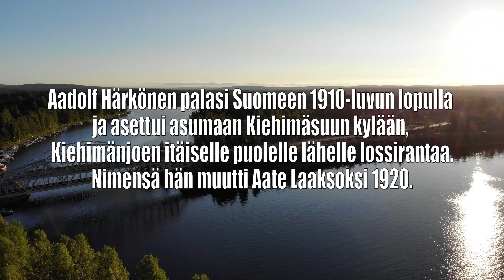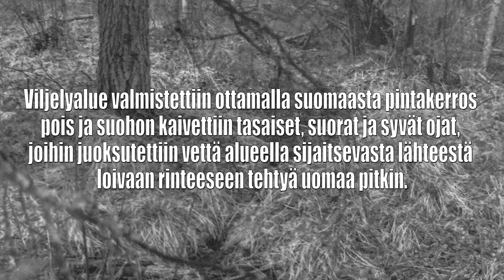Ekomuseon kohteet - Karpalon viljely, Kiehimänsuu